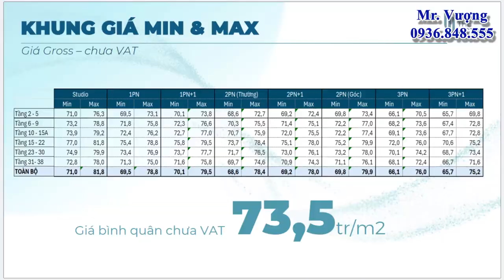Có nên đầu tư The Victoria Imperia Smart City? VuongLand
Có nên đầu tư The Victoria Imperia Smart City? Phân khu The Victoria là phân khu cuối cùng ở Vinhomes Smart City, có nên chớp lấy thời cơ đầu tư mua nhanh kẻo hết không? anh chị xem video để thêm thông tin cho phần ra quyết định của mình.
❤ Cảm ơn anh chị và các bạn đã xem video.
✪ Nếu anh chị cần xem nhà mẫu, tư vấn về dự án Vinhomes Smart City hoặc cần tư vấn về bất động sản thì có thể để lại bình luận hoặc liên hệ với tôi theo thông tin phía dưới:
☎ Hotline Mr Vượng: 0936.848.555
✳ Vinhomes Smart City - Đại đô thị thông minh đẳng cấp quốc tế đầu tiên tại Việt Nam
🏬 Địa điểm dự án: Nằm trên trục Đại lộ Thăng Long, khu vực phường Tây Mỗ, Đại Mỗ, quận Nam Từ Liêm, Hà Nội.
Đầy đủ bộ video các loại căn hộ mẫu tại tòa S2.01 dự án Vinhomes Smart City
Tất cả các video căn hộ mẫu tại ngay tòa SA2 The Sakura:
Video các dòng căn hộ Sapphire khi bàn giao thực tế:
So sánh tiêu chuẩn bàn giao của phân khu Sapphire của Vinhomes Smart City, Masteri West Heights, The Sakura, tòa GS1
© Bản quyền thuộc về VuongLand, vui lòng không reup dưới mọi hình thức.
© Copyright by VuongLand ☞ Do not Reup